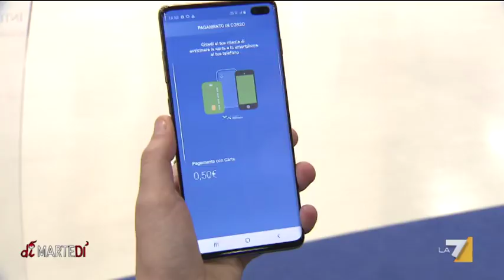In futuro pagheremo così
Shopping senza passare dalla cassa e cena su tavoli interattivi che generano il conto da sé: probabilmente in un futuro non troppo lontano pagheremo così, ma al momento otto italiani su dieci alla moneta digitale continuano a preferire il contante. Il servizio di Silvia De Santis.